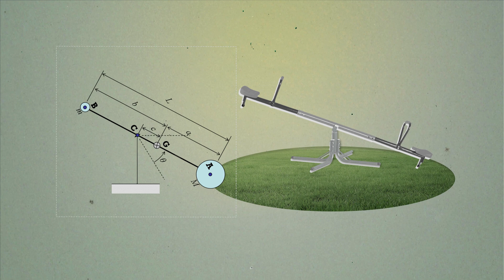DESCUBRE QUÉ HACE UN INGENIERO MECÁNICO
¿Alguna vez pasaste frente a una gran obra y viste una excavación, un gasoducto o un tendido eléctrico con varias personas utilizando casco? Probablemente alguna de ellas era un Ingeniero Mecánico, como César Durán.

Para conocer más sobre el trabajo diario de César y de otros ingenieros como él, haz clic en este video.